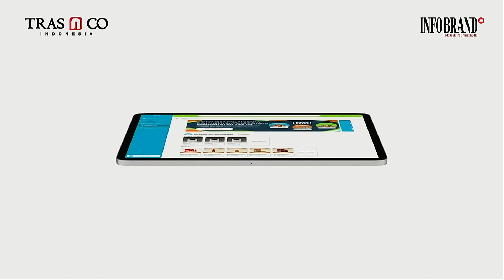Youtap Raih Penghargaan Top Innovation Choice Award 2023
Selamat dan sukses kepada Youtap telah meraih penghargaan Top Innovation Choice Award 2023.

Di era digital, penggunaan aplikasi bagi pelaku bisnis sudah menjadi kebutuhan, guna meningkatkan efisiensi bisnis yang dijalankan. Memenuhi kebutuhan tersebut, PT Mitra Digital Sukses, berinovasi menghadirkan Solusi Digital Merchant Terlengkap Dan Terintegrasi Untuk Pelaku Usaha Termasuk UMKM Dalam Menjalankan Dan Mengelola Rantai Nilai (Value Chain) Dan Rantai Pasok (Supply Chain) Usahanya. Didukung dua fitur unggulan, P.O.S sebagai aplikasi kasir yang berguna sebagai dashboard dan analitik keuangan, dan B.O.S memberikan solusi belanja stok terintegrasi dengan mitra strategis, membuat penggunanya terutama pelaku UMKM sangat terbantu dalam menjalankan bahkan mengembangkan bisnis.